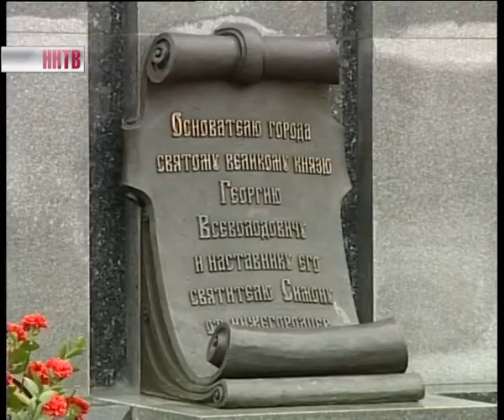День почитания великого князя Юрия Всеволодовича